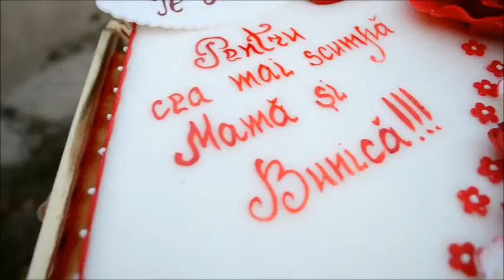r. Calarasi, s.Temeleuti